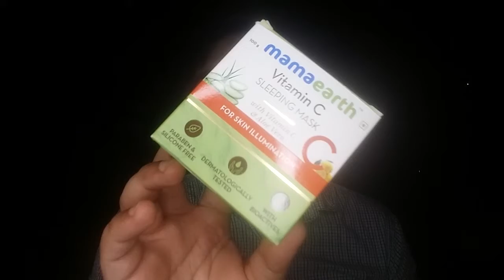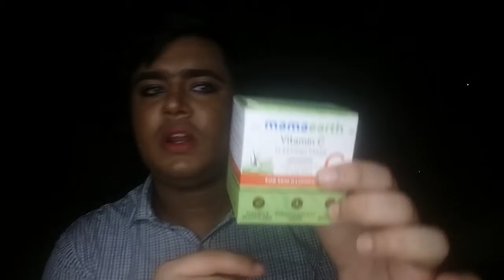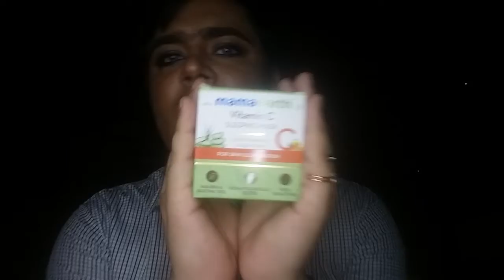mamaearth vitamin c sleeping mask with vitamin c & aloevera review👌-for skin illumination & radiance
Mamaearth vitamin c sleeping mask review wjth vitamin c and aloevera review in tamil